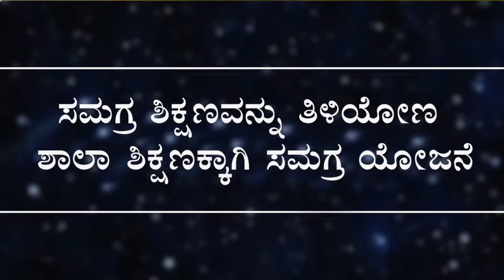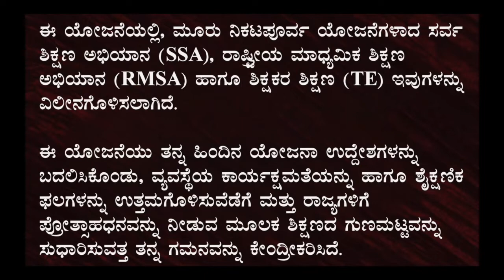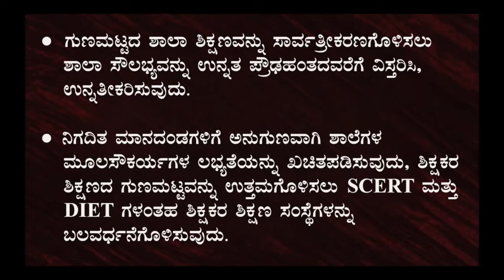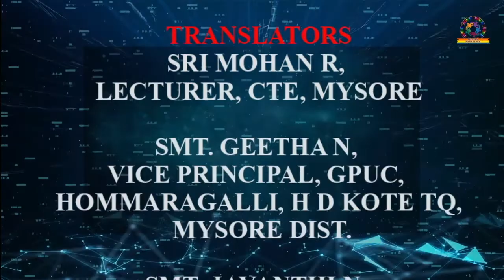shaalaa shikshanakkaagi samagra shikshana yojane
NISHTHA 2 COURSES